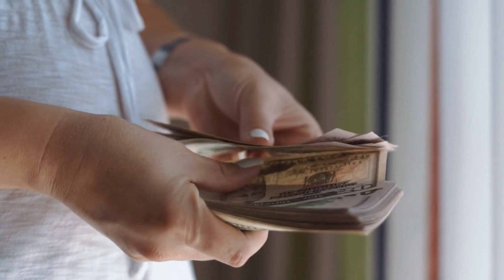Ана энди бугундан валюта курси яна ўзгарди/Ўзбекистонда доллар ва рубл курси бугун/dollar va rubl